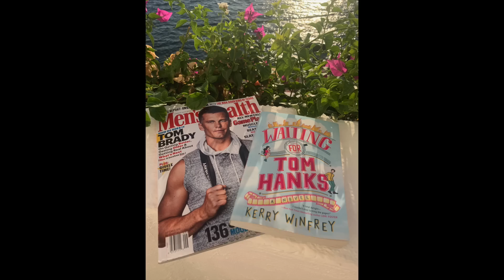Ashley & Jared's Honeymoon Video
Here is our honeymoon video!

We left for our honeymoon the day after our wedding! Ashley always imagined leaving for the honeymoon the day after her wedding. As husband and wife, we visited the Amalfi Coast and Capri in Italy and Santorini in Greece. We feel incredibly lucky to explore these romantic parts of the world together after our wedding. It was so much fun traveling as honeymooners. Everywhere we went, everybody was so nice to us. Especially after they found out we just got married. We had the best time ever and created memories we'll never forget! Here are some of those memories.

The first song is "I Remember Love" and the second song is "By Your Side". Both written and performed by Jared's childhood friend, Frank Hurd. Frank is a musician who lives down in Nashville, TN and is the lead singer of the Frank Hurd Band. He sang a cover of Hanson's, "For Your Love" at Jared and Ashley's wedding ceremony as Ashley walked down the aisle. For more of Frank's music, you can check out him on Spotify, follow him on social media or check out his YouTube channel.

Ashley Iaconetti and Jared Haibon met on Bachelor in Paradise Season 2. They got engaged 3 years later on Bachelor in Paradise Season 5. They got married on August 11th, 2019 in Newport, Rhode Island.

All properties booked through Save $30 off your next trip